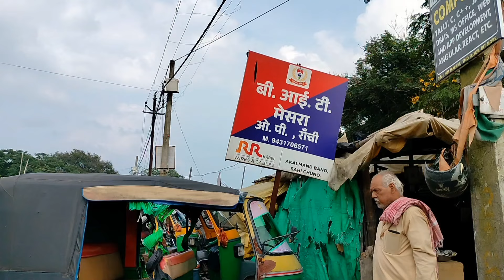BIT मेसरा आदिवासी बाजार | 40₹ मे खाए 1kg चिंगाडी मछली 300₹ kg pork मीट food vlogs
villagevlog

marriage
marriage Couplevlog
marriage cute couple video
marriage couple love story part 1 marnage tips
marriage couple love story part
marriage tips Ashu PooR Vlogs  vlogs
Ashu PooR Vlogs
Ashu PooR Vlogs blocks ka video
Ashu PooR Vlogs blocks
rangiIa family vlogs ka video
rangila family vlogs ka ghar
culvert ghar
rangila family vlogs ka culvert ghar
kulvert ghar
Rangila family vlogs ka kulvert ghar
kulvert ghar
rangila family vlogs
matar bechne aaye bajar
sunil gudiya cute couple vlogs
sweet couple
couple kiss
goan ka ghar vlog
indian couple
couple video
couple vlogger
daily vlog video
daily vlog
new vlog video
daily vlogger
daily vlogs india
daily vlogs
Hindi vlogs
Jharkhand vlog
Jamshedpur vlog